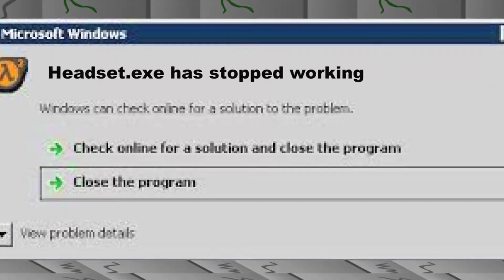E.E.E best of headset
i using Sony Vegas now instead of movie maker. i am still learning the basic